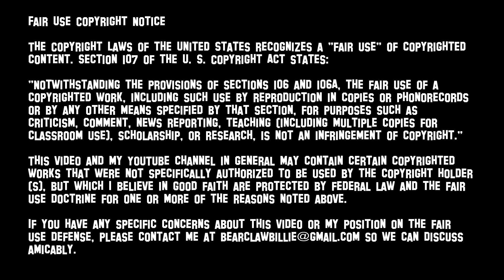Dinner For A Movie: The Girl With All The Gifts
Bear Claw Billie watches and reviews The Girl With All The Gifts in exchange for cucumber salad and Hungarian mushroom soup from Azia Gilbert!

Make Azia Gilbert happy by supporting Blue Moss Arts!

Want to make Bear Claw Billie watch all the Fast & Furious movies in 24 hours? Make that happen here:

Looking for weird things Bear Claw Billie said or did printed on a T-shirt?

Want Bear Claw Billie to get money for rent and food, and for you to get behind-the-scenes content, exclusive merch, and early access to Hell of Thrones episodes? Plus get writing, music, art, and updates on all of their other projects that you won't find anywhere else!

Throw some money at the campaign for your favorite show!

Like the music you heard?